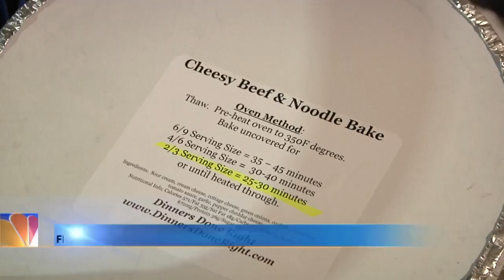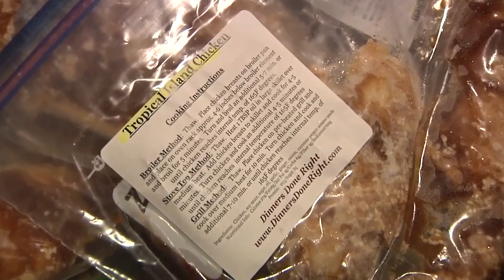Montana credit unions partner to fill The Friendship Center's freezer